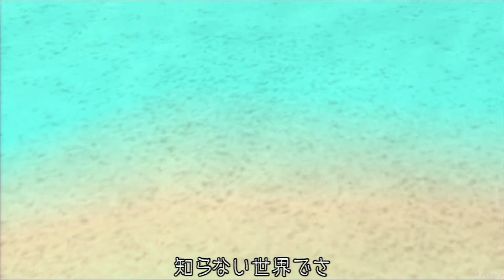Kingdom Hearts Final Mix #02 ~ Destiny Islands - Darkside 1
Let's get started with Destiny Islands. The things I liked doing on here was fighting Tidus, Selphie, Wakka and Riku. Other than that, there isn't really much to do except collect stuff for the raft! I don't know what happened when I was fighting Riku, normally I wouldn't have had any trouble with him. But somehow I managed to lose the first round. If you know how he works, he's pretty easy because he'll kick you after you hit him 4 times. You just need to keep that in mind.

Proud Mode
Part 2
Destiny Islands
Darkside 1

Played by ZSlyzer
Recorded using AVerMedia Live Gamer Portable